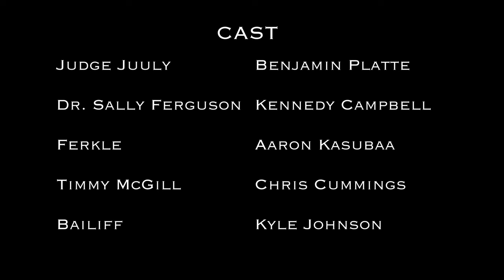Judge Juuly - A Comedy Short